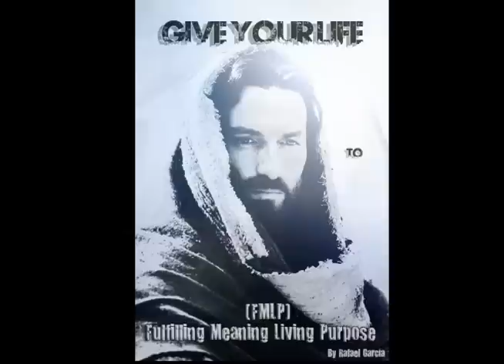Fulfilling Meaning Living Purpose (FMLP) - Street Miracles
Fulfilling Meaning Living Purpose Spoken Word

By Rafael Garcia

As the Earth revolves around the sun
from dusk till dawn
every 60 seconds 50 babies are born
and at the same time 30 people pass away and are gone
and some times days go by too fast
we can't waste them on foolishness letting hours pass
while we're living life inside an hourglass
so stop! only to think, appreciate and let it all sink.
meditate but don't let your eyes blink
or you might miss life as it passes you by
you think I am telling you a lie? Why?
how many people do you know that yesterday were here but today are no longer alive?
cuz some got deported back to Heaven
why? cuz they were aborted so they never
had, their history recorded or remembered
others became ill, committed suicide, or got killed.
while still, some are here now, but they can't see and they can't feel
yo let me be real, ignorance can kill
anyone who doesn't know the times we are living in
and that we have to life like everyday was our last
while we are still living life inside this hourglass
hear today telling you to forget about the past!
cuz yesterday is history, today's a present gift, and tomorrow is a mystery.
and only God knows it, it's all about your good or bad choices
words amount, but actions speak louder than all voices.
so if things are not well, why should you go around acting like a clown?
inner feeling down, outer pretending to be found.
preforming in and out of town
day in and day out like a circus
I know that deep inside you cry, even though you seem happy on the surface.
you've been missing, fulfilling meaning living purpose.
you've been seeking, fulfilling meaning living purpose.
I'm speaking about fulfilling meaning living purpose
and I'm not saying that you're life gotta be perfect
cuz my friend human beings are full of defects
but with Jesus your life will always be different
so don't spend the rest of your life doing the will of the serpent
Jesus is here now, and He wants to give you fulfilling meaning living purpose
it's the time now, it is worth it.
come to Jesus now, and He'll give you fulfilling meaning living purpose
fulfilling meaning living purpose